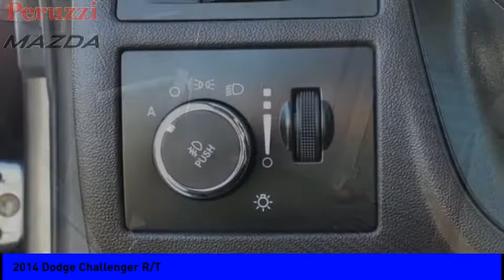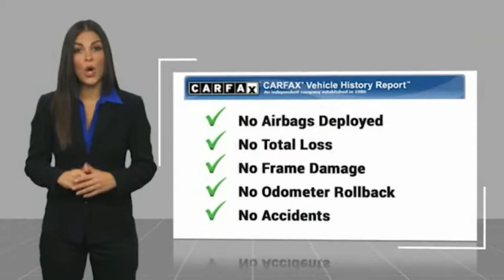2014 Dodge Challenger Fairless Hills PA 227355AZ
2014 Dodge Challenger R/T

Peruzzi Mazda
140 Lincoln Highway

Custom Exhuast! A 160pt vehicle inspection was performed by a Mazda Master Certified Technician. A copy of all service work is available upon request. Low interest rates available through one of our 30+ lenders. One Year of complimentary Oil Changes included on every Peruzzi vehicle purchase! To receive the advertised sale price you must finance through Peruzzi Automotive Group. The advertised sale price includes all dealer discounts as well as a $500 rebate.We make car buying easy, simple and stress free! Call Peruzzi today to schedule a no hassle test drive! Check us out online and see our full inventory of over 600 Pre-Owned Vehicles!